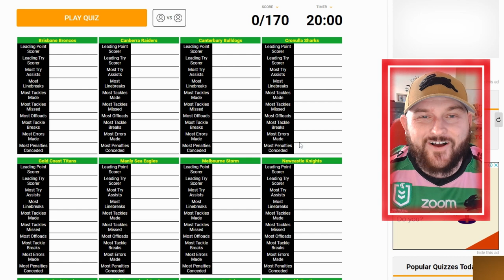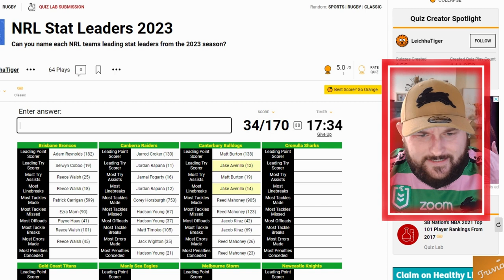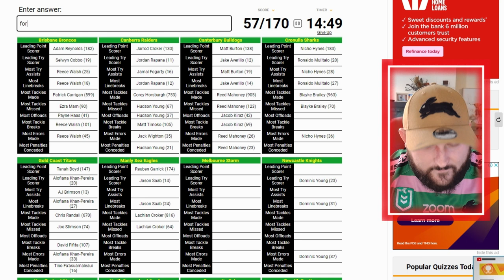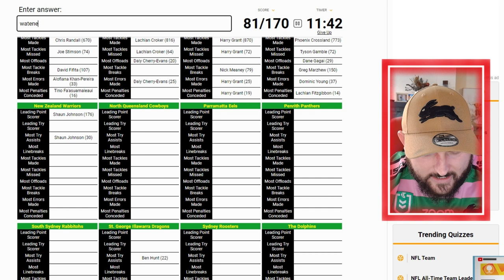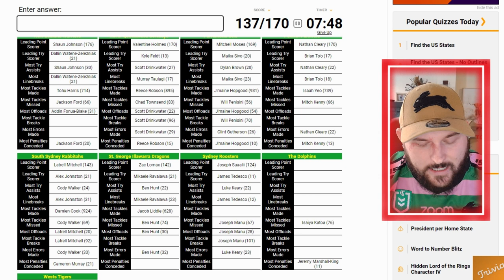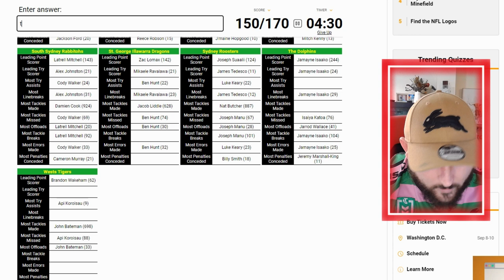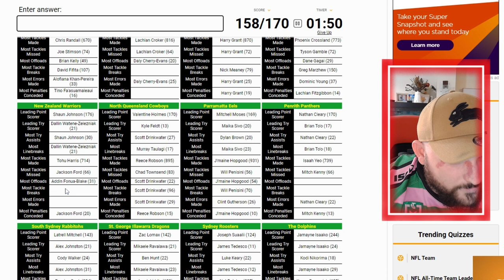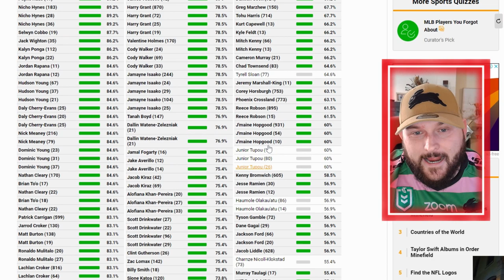I attempted the 2023 NRL stats QUIZ and was HUMBLED fast!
Try the quiz out yourself!

CAN WE AIM FOR THE 5K SUBSCRIBER GOAL BY THE END OF 2023!

Search: AdosTheGreat